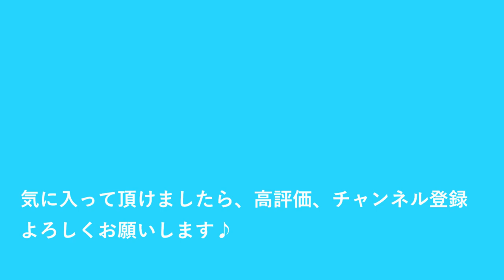Smile（スマイル） フルートで奏でる シネマ in ジャズ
Smile（スマイル）

楽譜、音源は、
全音楽譜出版社刊「フルートで奏でる シネマ in ジャズ」より

青木美江